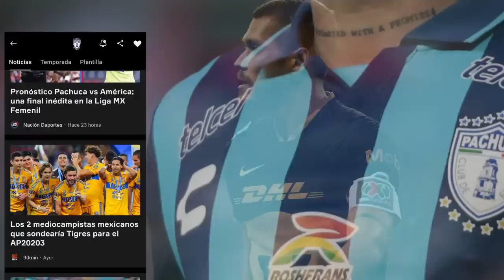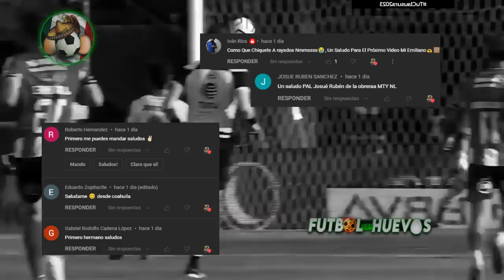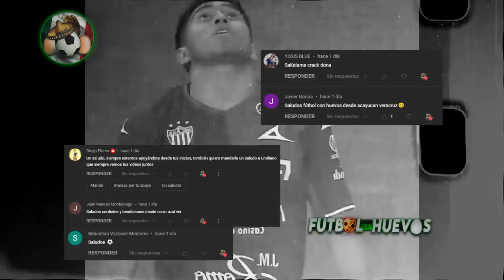¡MÁS de 12 FICHAJES del APERTURA 2023! ¡LUCAS a RAYADOS! ¡CHIVAS PONE 6MDD x CHAVEZ! ¡DUPUY al AME!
2022
torneo
siguiente torneo
Fichajes pachuca
Refuerzos de pachuca 2023
Fichajes puebla

El futbolista Diber Cambindo no formará parte de cruz azul
Alan Medina deja el América y se va cedido Mazatlán 8
Lucas Di Yorio deja León y se va cedido a Pachuca.
Cristian Arango deja Pachuca y se va al Real Salt Lake City
Tigres UANL ha iniciado gestiones con Pachuca por la transferencia de Erick Sánchez
Diego Barbosa es nuevo jugador del Club Tijuana. Llega procedente de Atlas FC.
Christian Rivera es nuevo jugadro del Tijuana.
Guadalajara ha hecho una oferta formal a Pachuca por Luis Chávez.
Monterrey esta interesado en lucas moura
Confirmado Izquierdoz a santos laguna
Baja de jose juan garcia
Baja de torres Nilo
Baja de edison flores
Luca Martinez dupu al america
Pablo parra baja de puebla
Juan pablo dominguez oficial a tolica
Leon buscara comprar a paul bellon y Plátano Alvarado compra definitiva al león (Ponlos en la misma imagen)
Guillermo Allison es nuevo refuerzo de Querétaro.
Brayan Angulo regresa al Club Puebla. Llega procedente de Deportivo Toluca FC

AMERICA VA POR JULIAN QUIÑONES
FINAL DEL CLAUSURA 2023 TIGRES VS CHIVAS
DONDE VER CHIVAS VS TIGRES
TIGRES VS CHIVAS
FINAL DE LA LIGA MX
 o azulcrema albiceleste Sevilla la liga España coapa águilas aguilas azulcremas águilas 3 millones de euros Roger Martínez, Metalist de Ucrania, Atalanta  Club Pachuca renueva el contrato de Guillermo Almada e despide de la Selección Mexicana mexico
AMERICA
CHIVAS CAMPEÓN
FINAL
CHIVAS A LA
Guadalajara vs America
America vs chivas
Resumen y goles | América 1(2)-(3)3 Chivas |
CL2023 - Semifinal Vuelta | TUDN
Resumen y goles | Chivas 2-3 Tigres | CL2023 - Final Vuelta | TUDN
Resumen Chivas 2-3 Tigres | Liga BBVA MX | Final VUELTA Clausura 2023